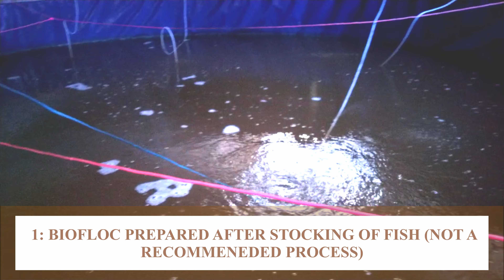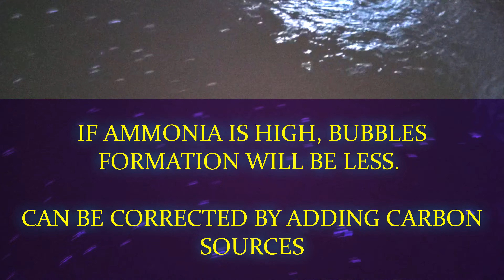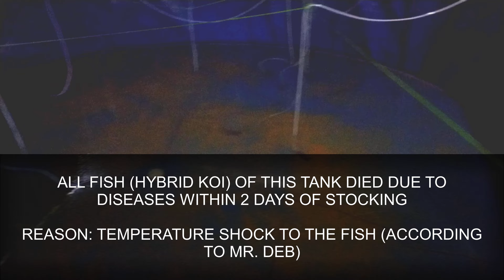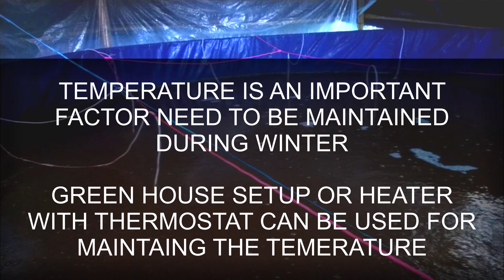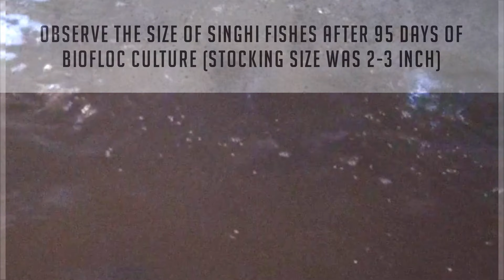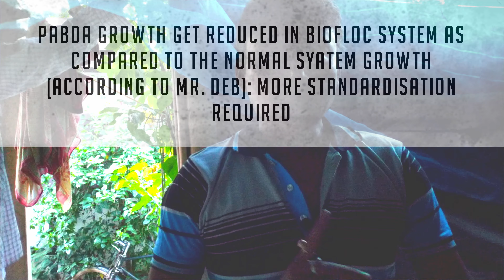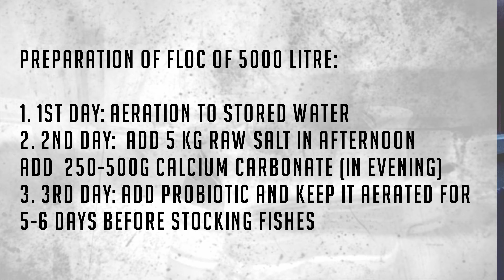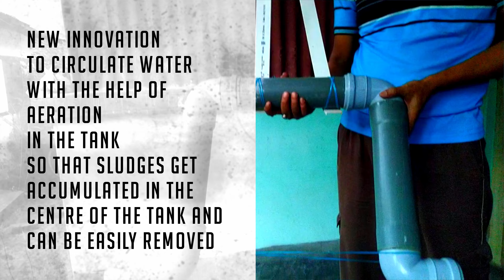First Biofloc Setup in Tarpaulin Tank of Tripura: A Success Story| DR HIMADRI SAHA (2020)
In order to meet the growing demand for fish a new technology has been introduced in India by the farmers and now it is been replicated in many parts of the country. In Tripura, it has been introduced by the innovative farmers without the help of any govt. organization. Mr. Sukanta Deb of Khowai may be the first person who installed a working setup of biofloc with three tanks at his backyard. The initiative by Mr. Deb can be considered as the best example for the youth of our region for self-employment with limited resources. The initial investment of the technology is not so high and payback period for the investment is less than a year if done correctly.
Mr. Deb has started with three tanks and three species mainly Pabda, Singhi and Vietnamese Koi. However, setup for Vietnamese koi has failed due to diseases and improper management. He has encountered some disease problem and get it corrected with the help of some antibiotics (not recommended).
Presently, he is getting some good growth as a first trial and the technology may require some standardisation for the region.